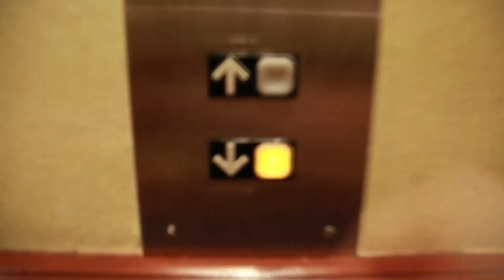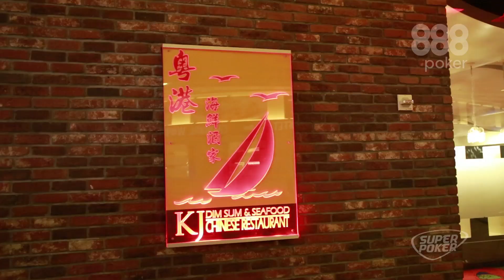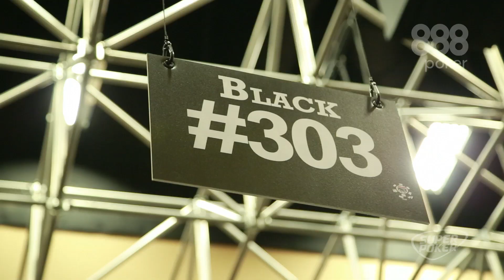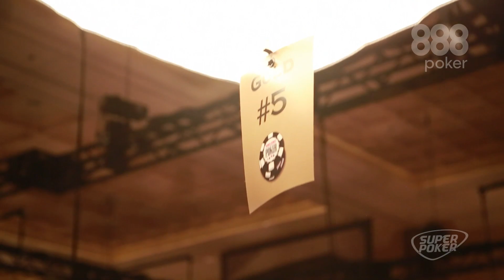VEGAS TIME | Ep. 8 - Day Off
WSOP 2017